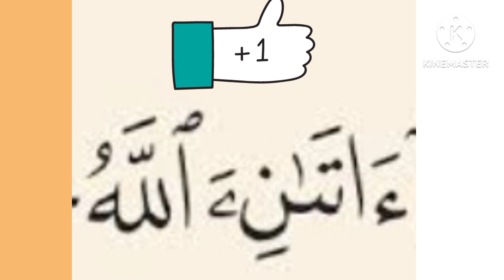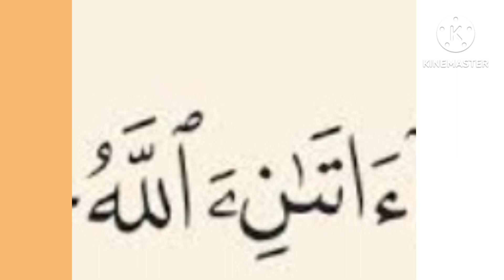حكم الوقف والوصل ف هذه الكلمه . التجويد المختصر للمبتدئين . الياء المعكوسه .